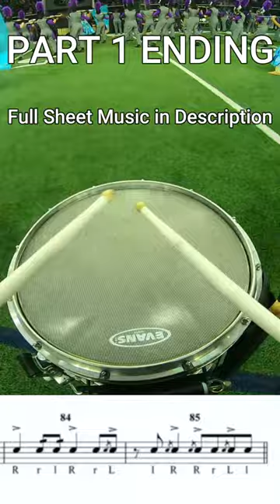Part 1 Ending Snare Sheet Music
The ending of part 1, which think was really hype. All credit to Mr. Spicak

Battery Music Written by Darrien Spicak
Front Ensemble Music by Emily Magee